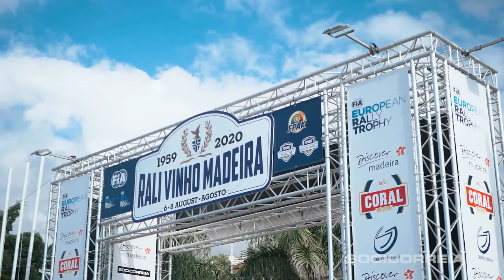#11 MIGUEL CORREIA RVM 2020